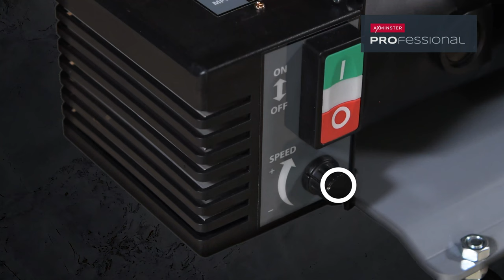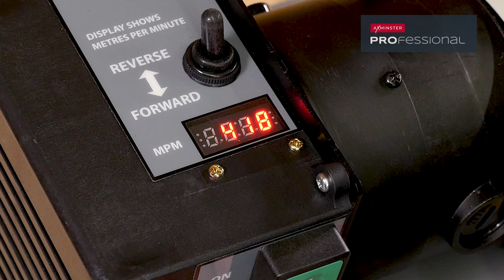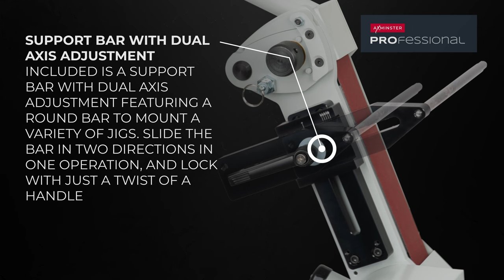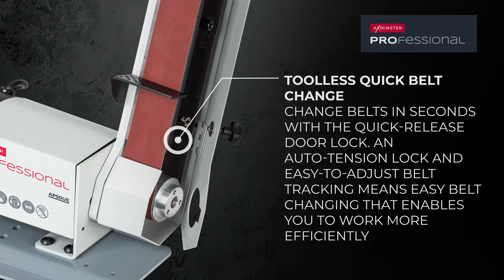Axminster Professional Ultimate Edge Sharpening System - Product Overview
Woodwork without a keen edge simply ends up in tears. The Axminster Trade Ultimate Edge offers a controlled, repeatable and effective method for sharpening, linishing or polishing on all your edge tools. No one takes up sharpening as a hobby, but it is a necessity in order to get the best out of an edge tool. This variable speed sharpening system allows you to run the machine in both forward and reverse. By running the belt in reverse (away from the tool), we believe it gives you greater control, generating less heat and, ultimately, giving you a better edge.

Key Features
Achieve the ultimate edge every time
Robust well built sharpening, linishing, polishing system
Support bar with dual axis adjustment and angle gauge included
Variable speed 560W brush motor produces plenty of power
Easy belt changing and tracking adjustment
Forward or reverse, effective extraction in either direction
Wide range of accessories allows customisation
50mm wide abrasive belt, 200-600m/min belt speed
Comprehensive range of abrasive belts available